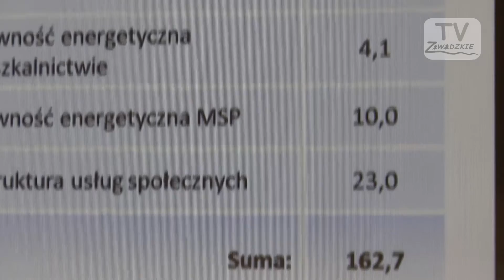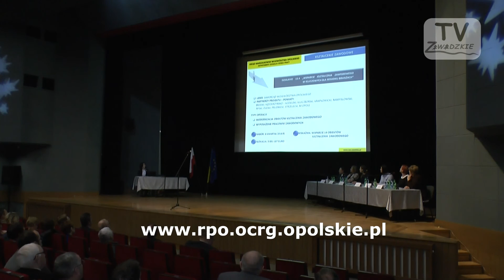Skąd wziąć pieniądze na biznes w Gminie Zawadzkie?